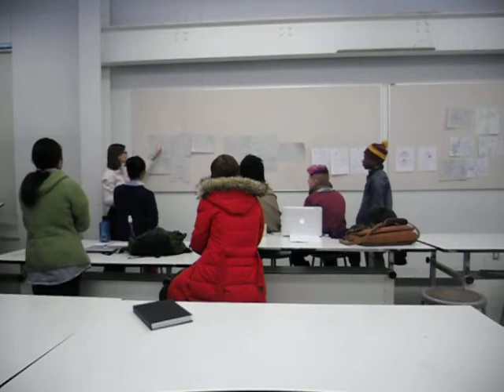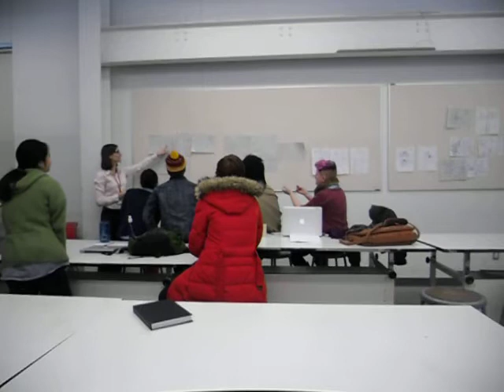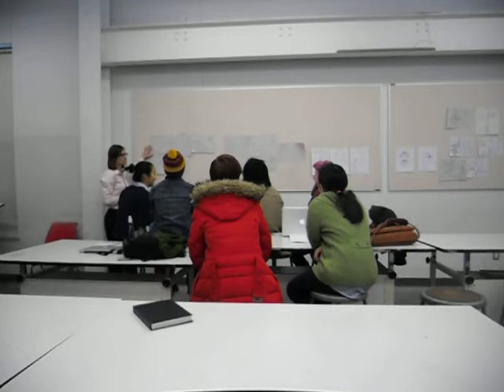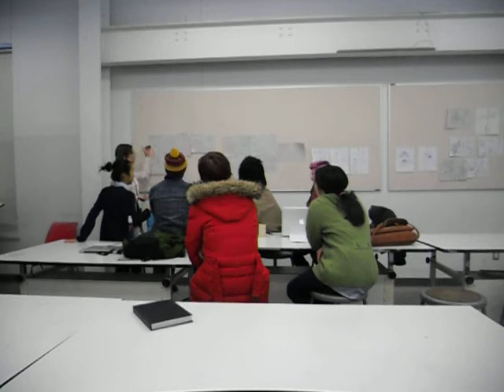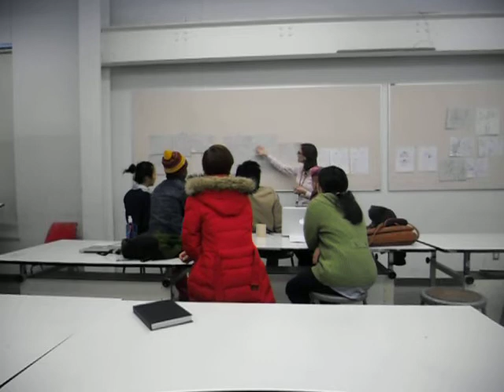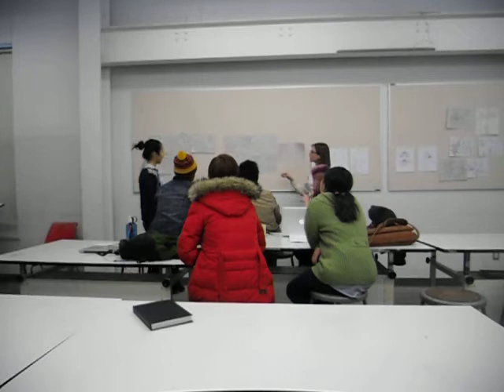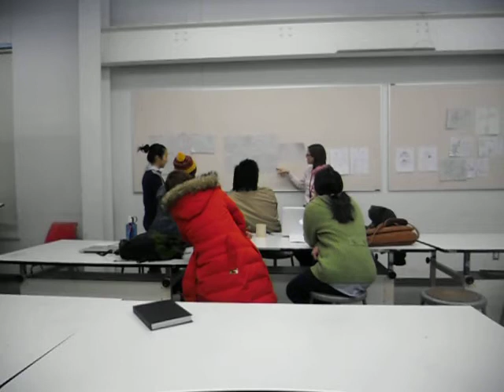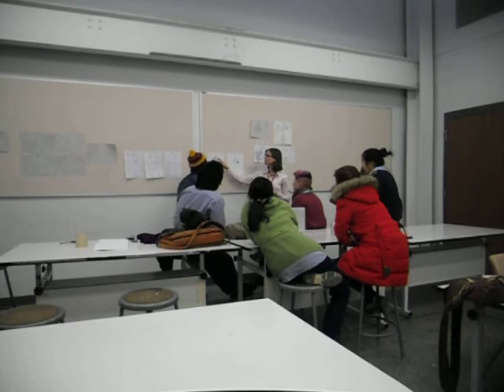Teaching Demonstration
Visual Arts instructor Jenny Boudreault leads Interlochen Arts Academy High School students through an in-progress critique of their illustration projects.